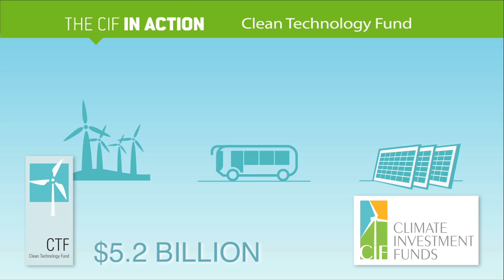Morocco: Ouarzazate Concentrated Solar Power Project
The proposed Project is fully in line with the 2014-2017 Country Partnership Strategy (CPS) for the Kingdom of Morocco. It will contribute to the development of the CPS results area 2.2 “increase
renewable energy generation and enhance energy efficiency,” which is part of Morocco’s effort to reduce its dependence on fossil fuels, protection against excessive fluctuations of prices from fossil
fuels, and the development of Morocco’s vast renewable energy resources. Morocco’s new strategy targets a renewable energy capacity of 41 percent by 2020. Morocco estimates that the Morocco
Solar Plan, which is to deliver 2000 MW towards Morocco’s renewable energy target, will cost US $9 billion. The country is making resources available accordingly and has created a dedicated
agency – MASEN – to implement the Moroccan Solar Plan.